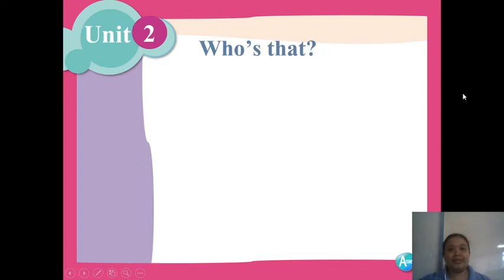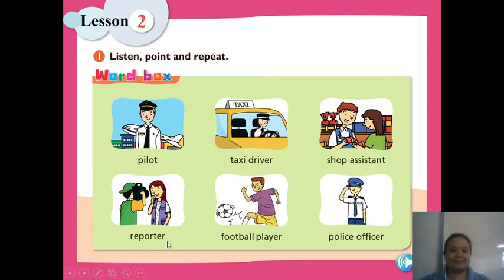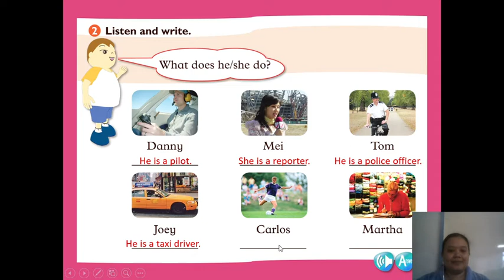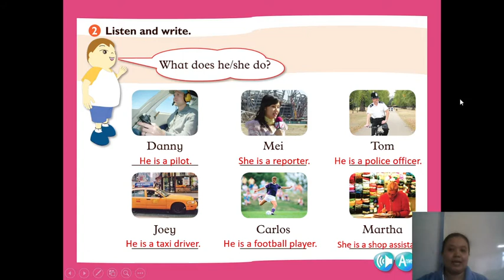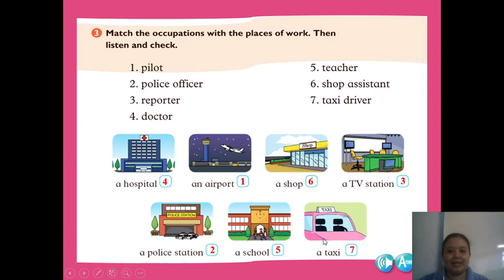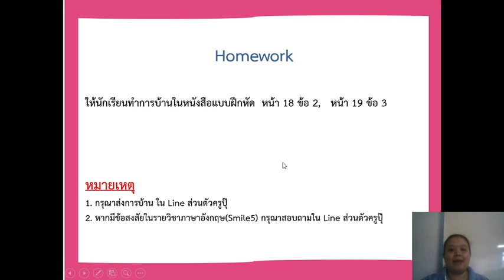วิชาภาษาอังกฤษ ชั้น ป.5 เรื่อง อาชีพ EP.2 ( 10 ก.ย. 2564 )